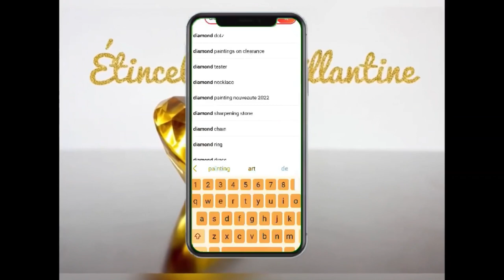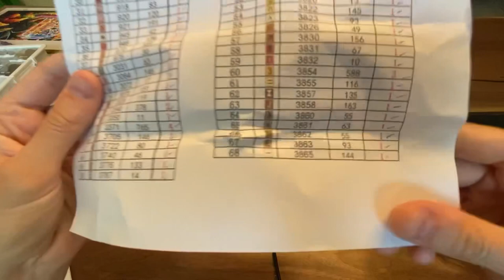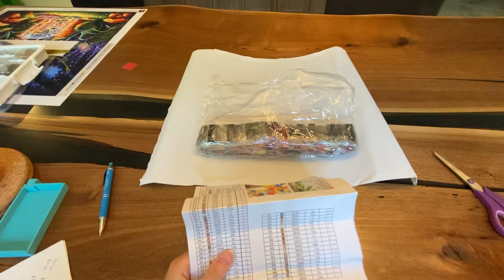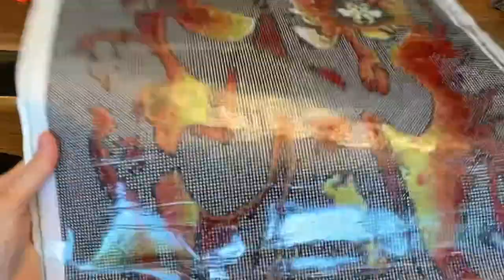DiamondPaintingSquad - Comparatif de 20 vendeurs - Unboxing - MANHUI Rachel Store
MANHUI Rachel Store

Le Diamond Painting Squad

📲 Pour rejoindre Étincelle et Brillantine